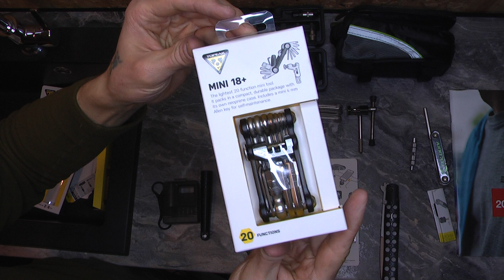Няштяки для вела